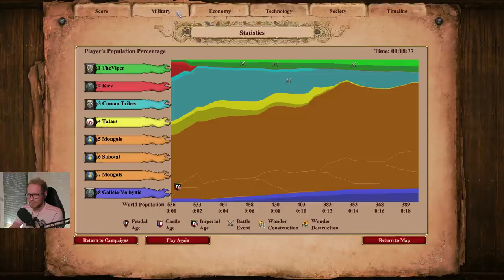AOE2:DE - The Last Khans Campaign: Kotyan Khan 2. The Battle at the Kalka River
For centuries, the Cumans throve on the vast plains of Eurasia. Now, a new threat comes from the East - Mongols, ruthless beyond imagination and seemingly invincible. Kotyan, the khan of a small clan, must unite the Cumans to resist the invaders. Will he save his people, even if it means abandoning their ancestral lands and ancient ways?